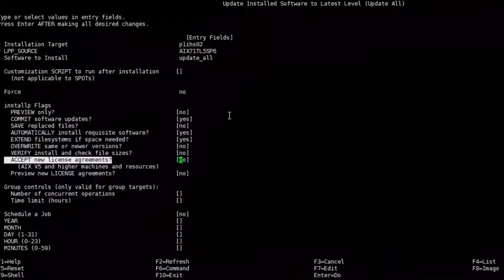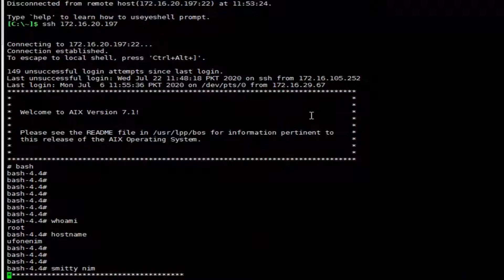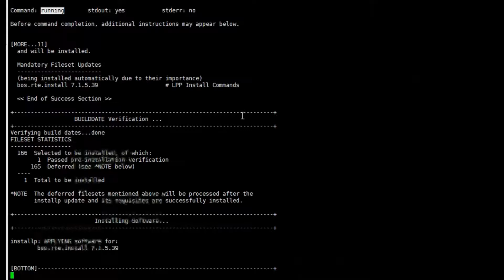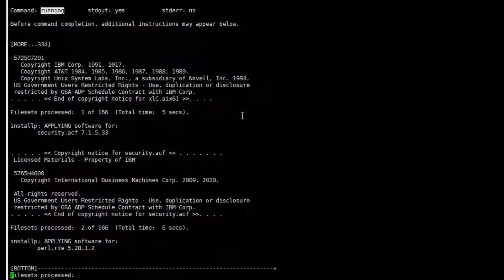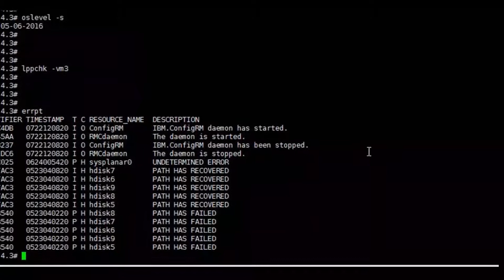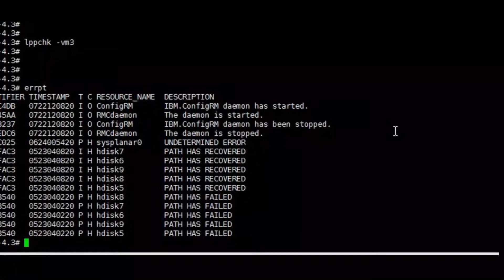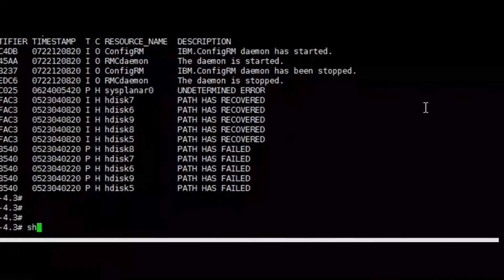How To Upgrade AIX TL Using Nim | How To Patch AIX 7.1 Using Nim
This video is about upgrading client machines with the latest TL's using the NIM server.